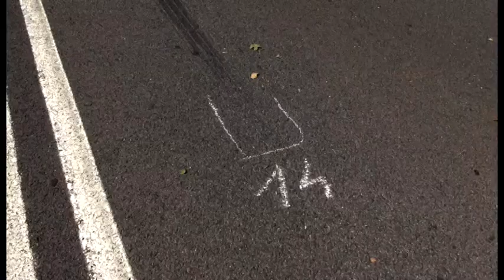Schianto lungo la statale 73, è morta la donna rimasta ferita nell'incidente